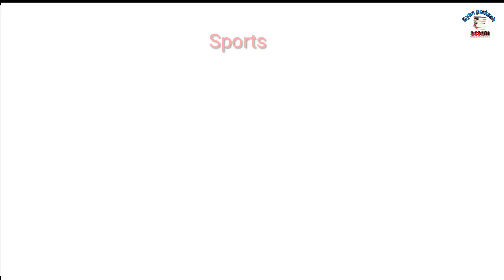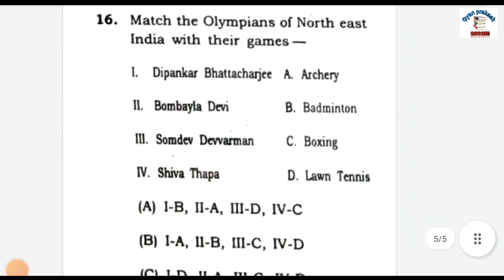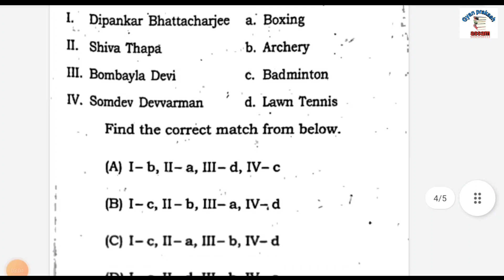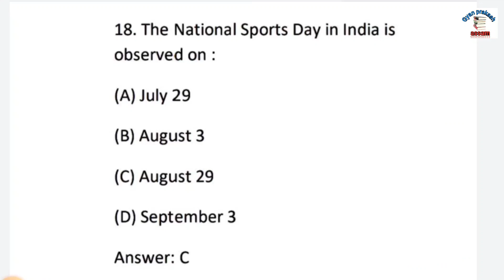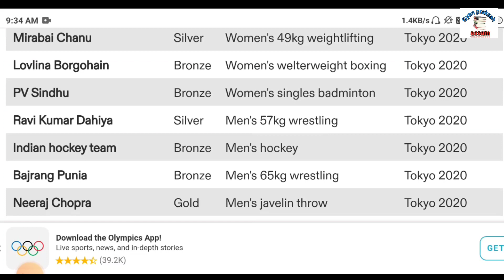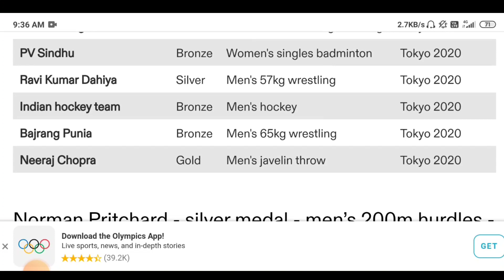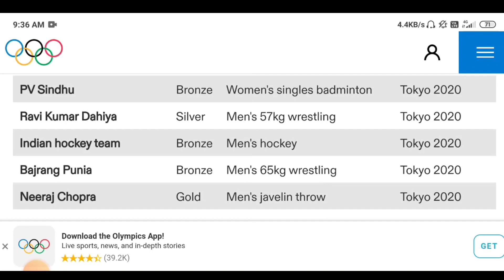Dibrugarh university bed entrance previous year question paper | 2018, 2019, 2020, 2021 and 2022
Dibrugarh University B ed Entrance Syllabus 2023
Guwahati University Entrance exam Question paper
Bodoland University B ed Entrance Question Papers 2023 PDF
dibrugarh university b.ed entrance question paper 2017
Gauhati University B Ed Common Entrance Test Key 2019
Dibrugarh University Previous Year Question Paper PDF 2023, 2022, 2021, 2019, 2018, 2017
guwahati university b.ed entrance question papers pdf
dibrugarh university b.ed entrance book
dibrugarh university b.ed entrance exam 2023
Dibrugarh university bed entrance previous year question paper reasoning
Dibrugarh university bed entrance previous year question paper general knowledge
gu b.ed 1st year question paper 2021 pdf
Dibrugarh university b.ed entrance book pdf
Dibrugarh University B ed Entrance Question Papers 2020 PDF